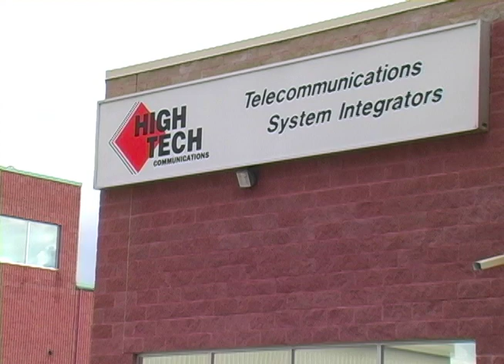High Tech - 2007 Newmarket Chamber Awards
Video from Newmarket Chamber Awards - High Tech